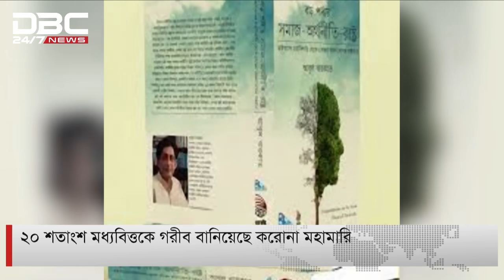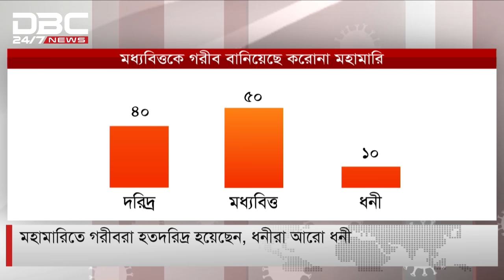গরীবরা হতদরিদ্র, ধনীরা আরো ধনী!